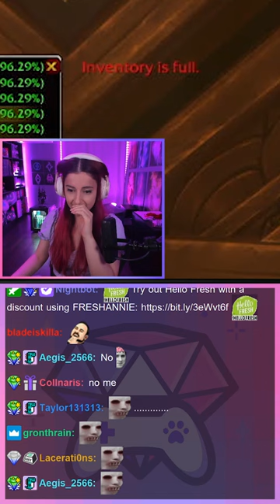COMPLETED 100% ALL ACHIEVEMENTS IN WORLD OF WARCRAFT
Annie completed all achievements in World of Warcraft. Will Asmongold ever catch up?